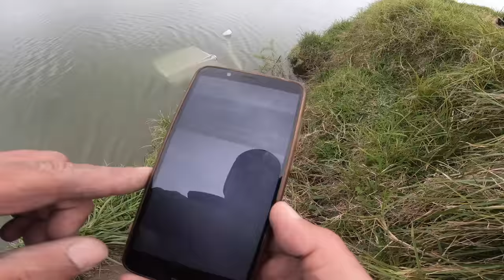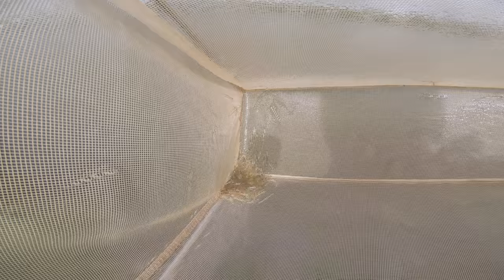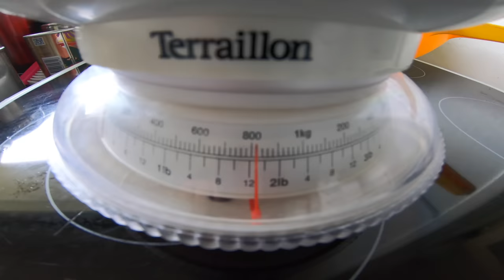Whitebaiting - A Relaxing Day Catching Shoals with Rubba 4K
Rubba and I head to the whitebaiting spot to see if they are running today. Catching some nice little shoals and a catch up with my young mate Sam, a keen whitebaiter who also enjoys fishing and hunting.